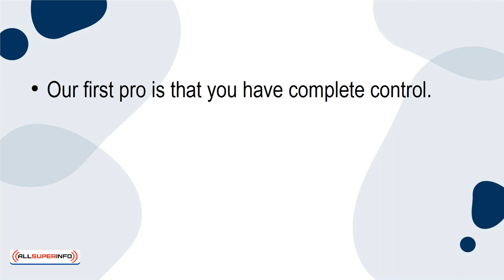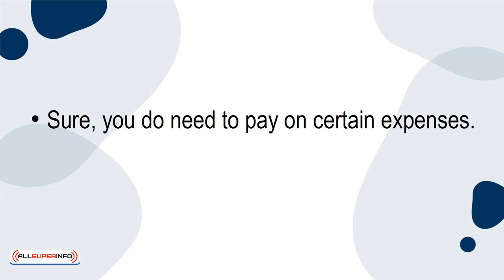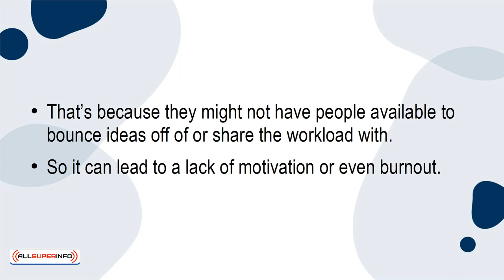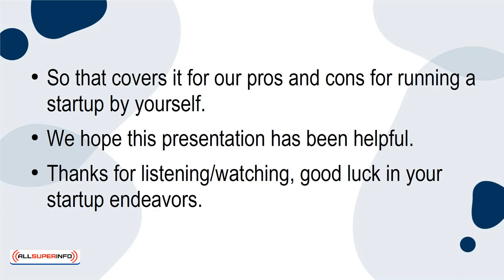09 The Pros and Cons of Running a Startup by Yourself